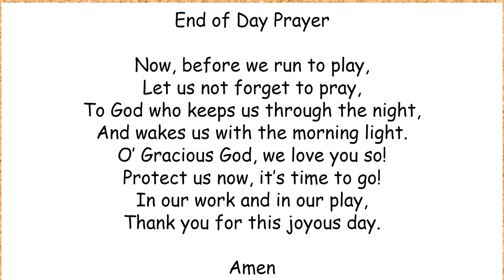end of day prayer for online catholic kindergarten